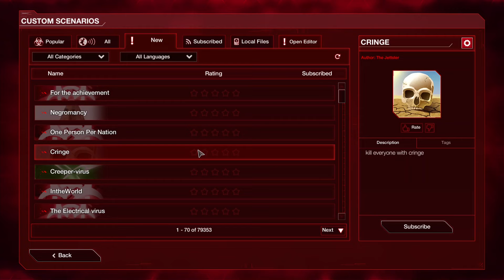Cringe-Plague Inc. Evolved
Follow OXiNC3 on their other accounts below.